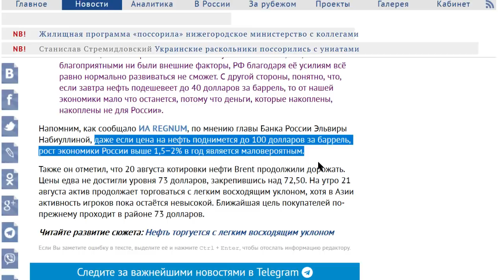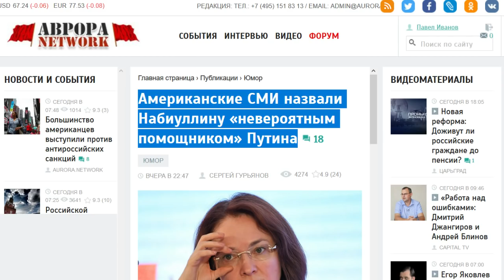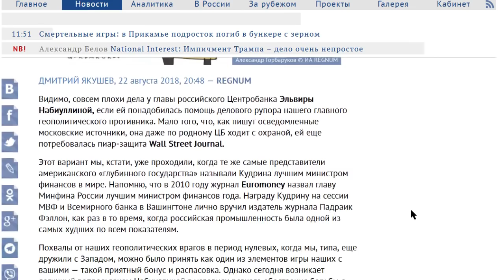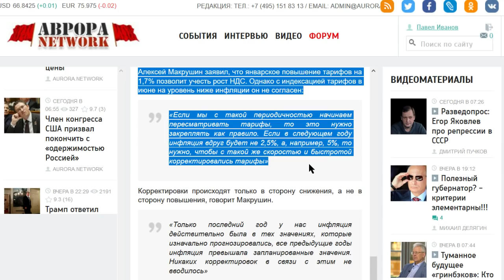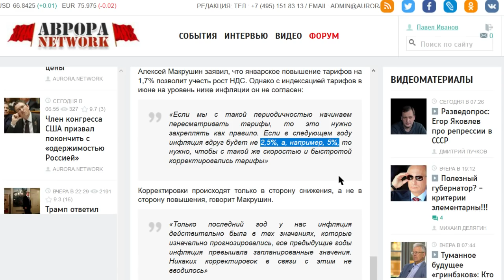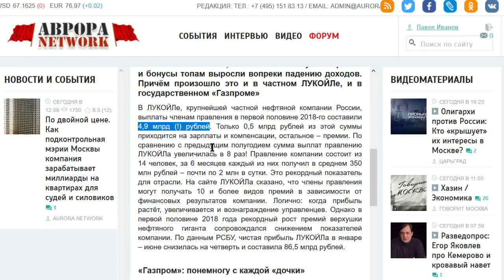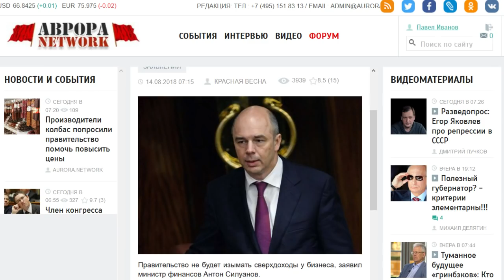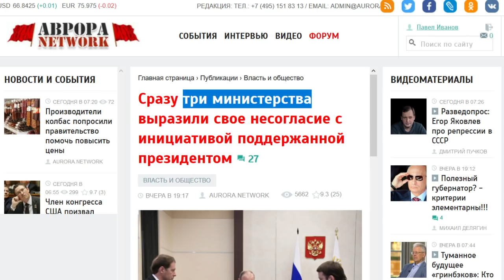НАБИУЛЛИНА ОБВАЛИТ РУБЛЬ РАДИ ОЛИГАРХОВ ЭКОНОМИКЕ "КРАНТЫ"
Добрый день, дорогой друг! Спасибо за неравнодушие и интерес к материалам канала. Мы собираем информацию, анализируем и приводим мнения по самым актуальным вопросам экономики, общественной и политической жизни. Мы - сторонники Правды и не получаем никакого финансирования, кроме монетизации ютуба и добровольных пожертвований. Независимые обзоры, экспертная аналитика, общество, политика, экономика в призме простой логики.
глава ЦБ призналась: цена на нефть практически не влияет на рост российской экономики, а основанная на потребительском спросе модель экономического роста себя якобы исчерпала. То есть даже если нефть будет дорожать, экономика расти не будет. А что же она будет делать? Падать! Эта гражданка заранее знает, что нашей экономике кранты. Вы же понимаете, зачем делаются такие заявления? Она заранее снимает с себя ответственнсть!
Любое использование материалов допускается только при наличии гиперссылки на ИА REGNUM.
И это ещё не самое интересное! Когда в нашей стране происходит полное безобразие, особенно что касается экономики, полного обнищания населения – подъём ндс, цена на бензин, закрытие сотен банков и потери вкладчиков, та же пенсионная реформа и никакого развития – элитнейшая финансовая газета в мире - Wall Street Journal публикует длиннющую статью и называет набиулину «невероятным помощником» Путина и в красках описывает, какая Эльвирочка молодец, как она России нужна и как важно иметь именно такого классного чиновника у руля!
Как это так – только над Набиулиной нависла угроза  - авторитетные западные издания бросаются её защищать. Совпадение? Не думаю! Да штука то в том, что она вообще к России отношения не имеет. Центробанк России в любой момент обесценит рубль по указке Западных структур, Эльвирочка – их человек, ей плевать, что у людей сгорят накопления как в начале 90х.
Я думаю, сам факт такой поддержки изза океана должен как минимум настораживать, а если говорить прямее – таких завязанных с Западом чиновников необходимо уволить! – начиная от тех, у кого дети учатся на Западе и кончая теми, кому там хвалебные песни поют. Эта чистка власти от наших личных врагов давно назрела! Сколько можно ждать! Я же не призываю к репрессиям 37-39  года, к расстрелам. Но решения они принимать не должны! Напишите в комментариях, как считаете – это нарушает их права и свободы и никакие чистки не нужны, или всё-таки эти меры необходимы!?
Между тем тарифы ЖКХ дважды будут повышены в следующем году . И это не считая повышения уже в этом, 2018 году. У нас на сайте об этом подробный материал, долго разжёвывать не буду, но вот самый интересный момент – один из видных коммунальщиков Алексей Макушин заявил:
Если мы с такой периодичностью начинаем пересматривать тарифы, то это нужно закреплять как правило. Если в следующем году инфляция вдруг будет не 2,5%, а, например, 5%, то нужно, чтобы с такой же скоростью и быстротой корректировались тарифы
Перевожу на русский язык. Если будет высокая инфляция, а ОНА ТОЧНО БУДЕТ КАК МИНИМУМ ИЗ-ЗА ПАДЕНИЯ РУБЛЯ – ТО И МЫ ПОДНИМЕМ ТАРИФЫ ГОРАЗДО СИЛЬНЕЕ, НЕ МОЖЕМ ЖЕ МЫ ЛИШАТЬСЯ ПРИБЫЛИ!?
Они намерены зарабатывать на простых людях, когда в стране крах и нищета, и ведь не они это построили. О воровстве в жкх известно всем, а строили электростанции, канализационные системы и котельные всем народом, наши отцы и деды этим занимались. А теперь эти прихватизаторы продолжают нас грабить!
Вот например Нефтегазовые компании России надувают и без того миллиардные премии. В январе – июне 2018 года почти все крупнейшие российские производители углеводородов повысили вознаграждения управленцам. Как стало ясно из отчётности компаний, в большинстве случаев премии и бонусы топам выросли вопреки падению доходов. Причём произошло это и в частном ЛУКОЙЛе, и в государственном «Газпроме»